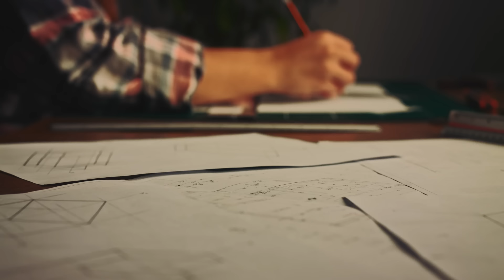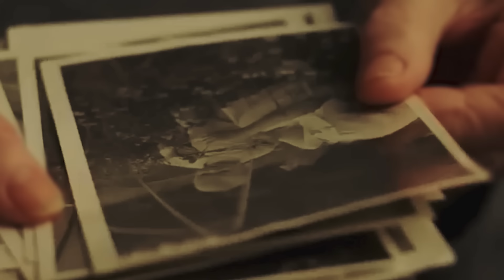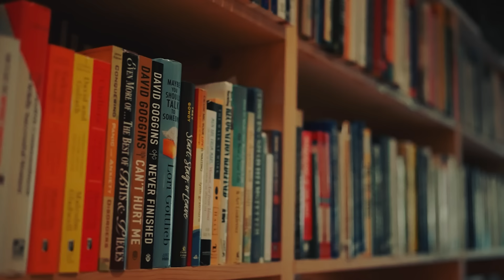Brothers Find Abandoned Shed. Opening It, They Scream & Immediately Call The Cops!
When Tom and Henry decide to take a chance and buy some land at auction, their heads are filled with dreams. They want to build a beautiful house there that they can live in, or possibly make a business out of. But when they discover an undisclosed shed, they are filled with curiosity. When they decide to explore what the shed has to offer, they are left stumped! They call the police and start looking for answers, but they soon begin to feel frustrated! Who was the previous owner of the land? What are those mysterious boxes? Something definitely isn’t right. And when they pursue their investigation, they make a shocking discovery!

↓ ↓ Keep Reading!↓ ↓ --